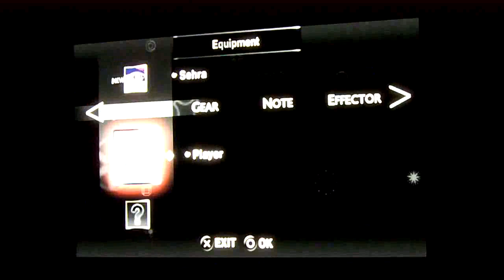DJ MAX BLACK BOX gameplay part 3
Forgive the quality of the videos, the camera was being a bitch so the quality will vary from video to video. I believe I solved the problem after part 6 so they should be fine after that.